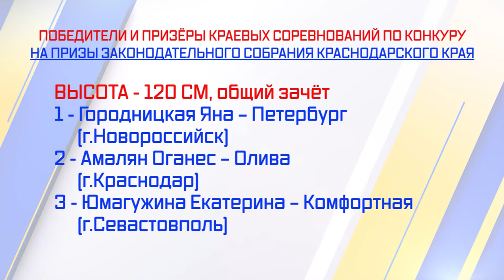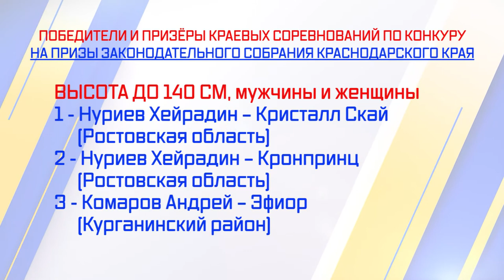Программа "На старт!": Сочи взял главный приз Кубка ЗСК по конкуру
Краевые соревнования по конкуру завершились в конце сентября. Спортсмены приступили к активным тренировкам. Но уже с большим энтузиазмом — завоеванные медали мотивируют работать еще лучше. На Кубке Законодательного Собрания Краснодарского края, который разыграли в поселке Южный Динского района на базе конно-спортивного комплекса «Гасконь», сочинцы получили 11 медалей, 6 из них в копилке 15-ой спортшколы: пять золотых и одна бронза.